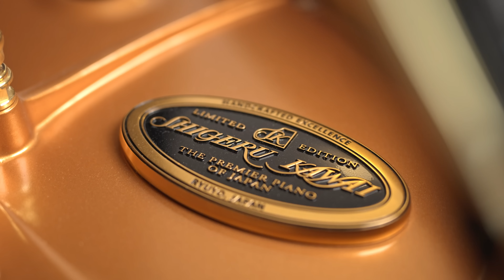Unsere Schülerin Mara (16 J.) über Klavierstunde München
Unsere Schülerin Mara (16 J.) spricht über Ihre Erfahrungen im Klavierunterricht bei Klavierstunde München. Vielen Dank für dieses tolle Testimonial.